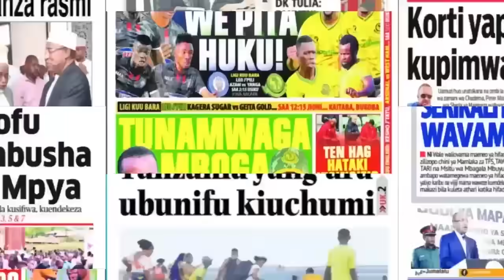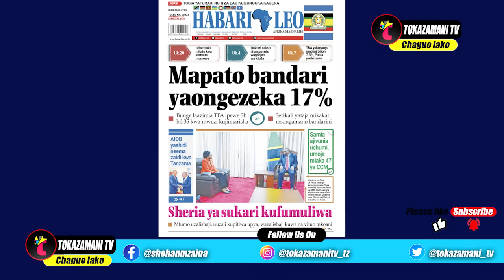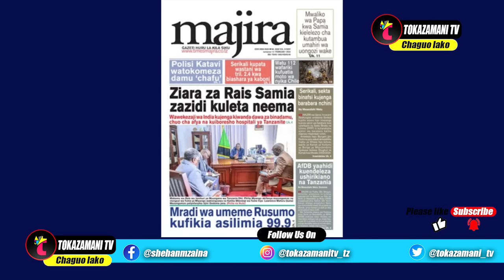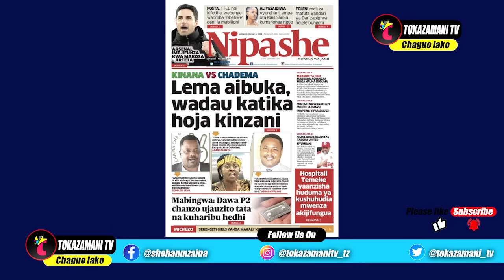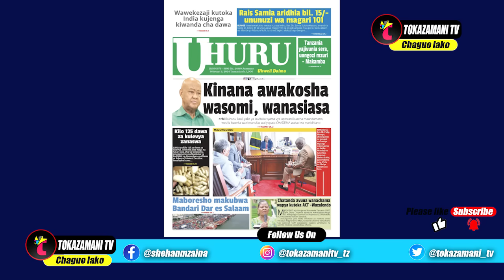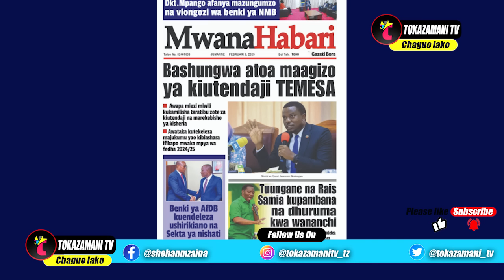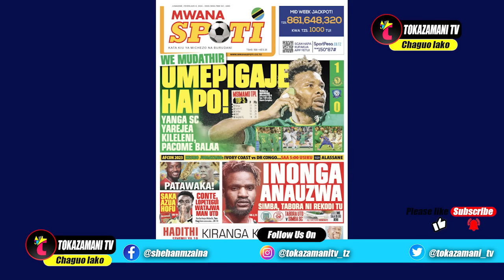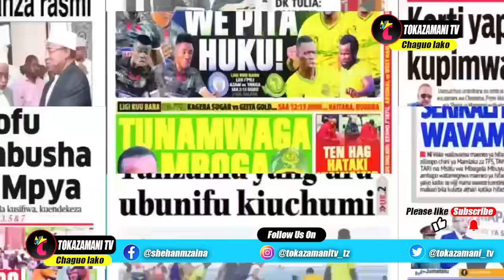Magazeti ya leo,06/02/24,TANZANIA ZIGO LA MADENI LASHTUA BUNGE,YANGA YAREJEA KILELENI,INONGA ANAUZWA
Magazeti ya leo,06/02/24,TANZANIA ZIGO LA MADENI LASHTUA BUNGE,YANGA YAREJEA KILELENI,INONGA ANAUZWA,SIMBA VS TABORA DIMBANI LEO